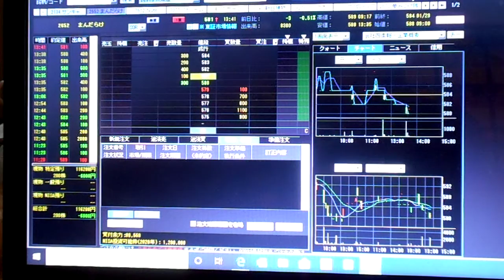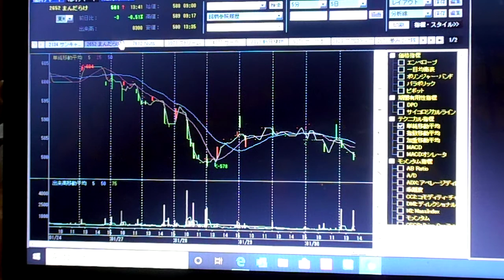2020.1.30「まんだらけ」株価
新型ウイルスで大幅安です。